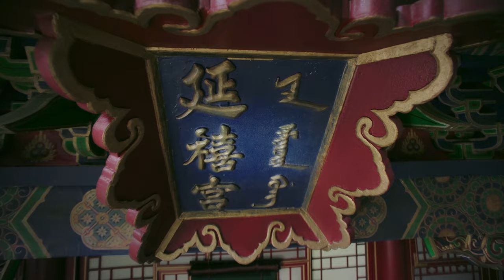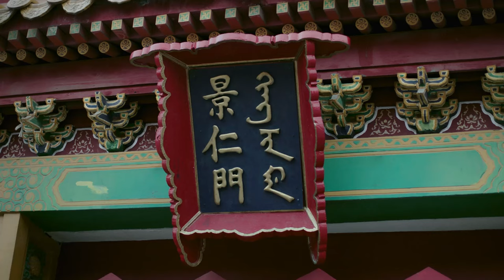如懿被打入冷宮，臨行前含淚拜別皇上，最後一個眼神有深意！如懿傳